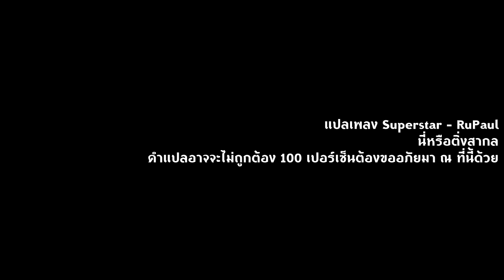Superstar - RuPaul 【Thingsakhon Thailand แปลเพลง】Eng - Thai Sub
[ แปลเพลง Thai Sub ] Superstar - RuPaul
เนื้อเพลงแปลอาจไม่ถูกต้อง 100 เปอร์เซ็นต้องขออภัยมา ณ ที่นี้ด้วยนะครับ